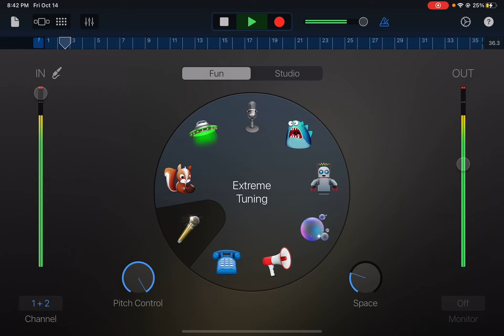Rickroll remix (I did make it no one else made it)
Garage band is the app to make dis music